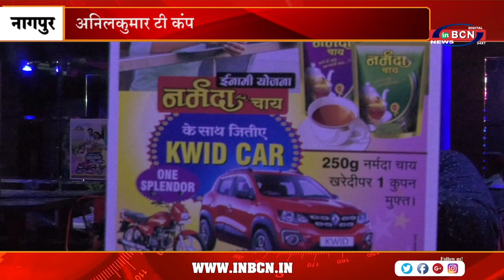अनिलकुमार टी कंपनी का लकी कार ड्रा | INBCN NEWS